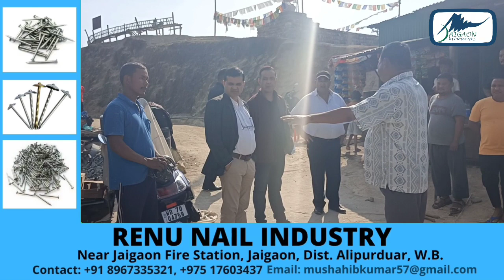जयगांव डेवलपमेंट अथॉरिटी के चेयरमैन गंगा प्रसाद शर्मा ने लिया जयगांव व्यू प्वाइंट का जायजा।